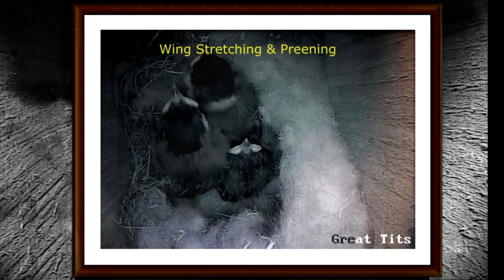Bird NEST BOX CAMERA: Great Tits - Eggs to Fledging (Highlights)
Watching birds in a nest box is a real treat, this video compiles about 3 weeks of footage into just 12 minutes.

We hope you enjoy seeing the trials and tribulations of being a Great Tit parent.  We follow this pair from the early stages of laying the eggs to the moment the chicks fledge.  You will see how they keep the nest scrupulously clean and meet the needs of ever-growing chicks.  There's a clip later in the video where they spend 3 minutes trying to get one of the youngsters to eat a caterpillar that is too large.  It has to be seen to be believed, let's just say, they were incredibly persistent, and we were in hysterics!

Leave me a comment if you enjoyed the video, we are trying to grow the channel, and each comment helps the video to be seen by more people, so thank you in advance. 😉

🎨 INSPIRED TO PAINT WILDLIFE YOURSELF?  Why not take a look at my Wildlife in Watercolour channel here on YouTube

🕒 Timestamps 🕒
00:00 Great Tit Nest Nox
00:05  Great Tit lays 5 eggs
00:54  First Great Tit chick to hatch
01:47  Female Great Tit eats eggshell to replenish her calcium levels
02:42  Great Tit chicks love caterpillars to eat, but what goes in must come out in the form of a fecal sac
03:04  Female Great Tit keeping the nest clean and free of parasites
03:50  The chicks are noticeably growing now
05:37  Feeding frenzy when a caterpillar arrives that is way, way too big!
08:43  Keeping the nest clean
09:42  Great Tit chicks, stretching and preening to remove the wax covering from their feathers
10:42  Great Tit chicks being fed
11:15  Great Tit chicks fledge
12:11  Great Tit fledgling
12:17  Great Tit paintings

🎨 And if you like my paintings, you can find my originals on Etsy